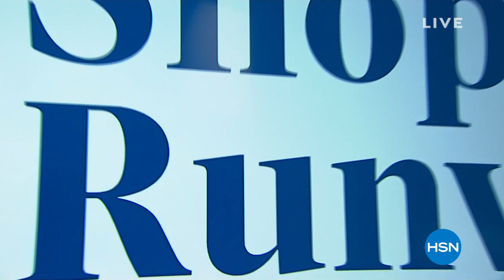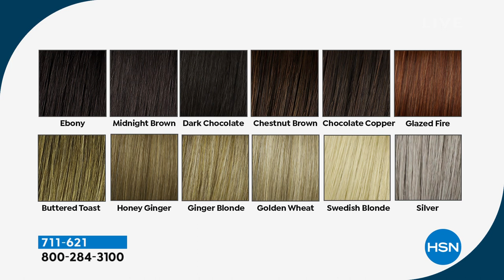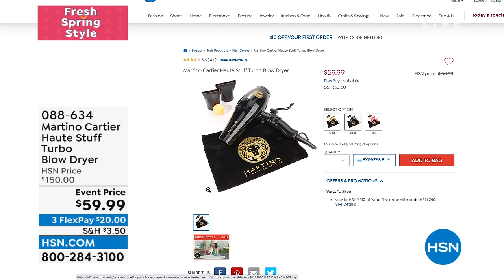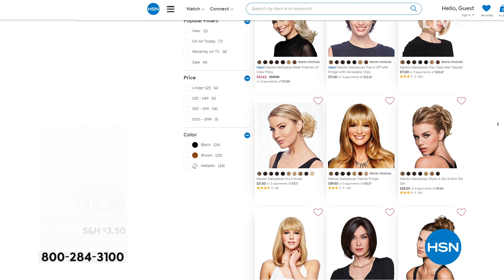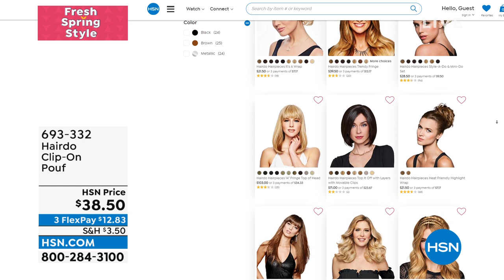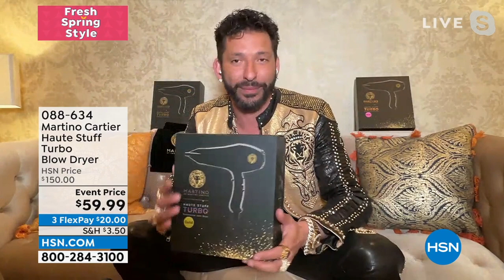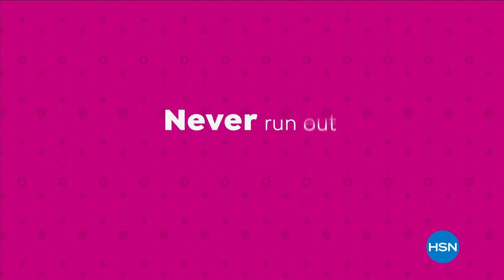HSN | Haircare Solutions - Hairdo Faux Hair 03.24.2022 - 06 PM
Discover must-have haircare products and tools featuring faux hair pieces and extentions.